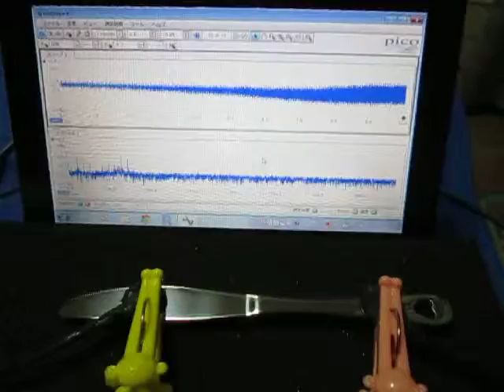オリジナル製品：超音波テスター専用プローブ